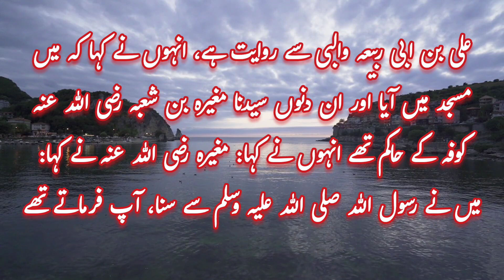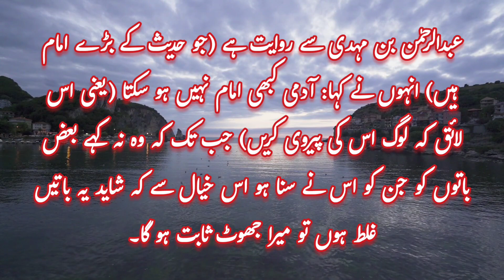Jhoot Bolny k Baray Ma Sahih Muslim Hadees|Islamic Hadees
Jhoot Bolny k Baray Ma Sahih Muslim Hadees|Islamic Hadees Sahih Muslim Hadees: Jhoot bolny ki Saza|Islamic HadeesJhoot bolny ki Saza Hadees ki Roshni ma |Sahih Muslim